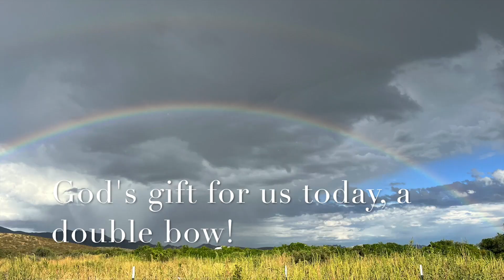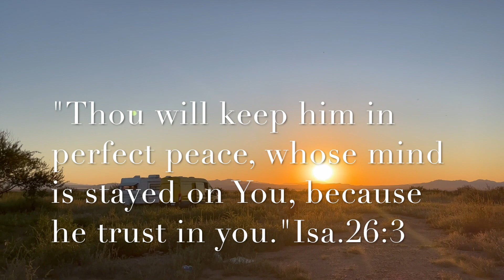THE OFF-GRID HOME HEALTH RESORT - EP 7 BEAUTIFUL SUNRISE, HOW TO BUILD STAIRS, TRENCHING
In the heart of the desert we built a health and wellness clinic. This clinic will rely on nature for it's power supply; that means solar power for its electricity and a well for its water supply. Stay with us in this journey as we build a small health resort (sanitarium) and a medical missionary training center for the SDA City Exodus Ministry.